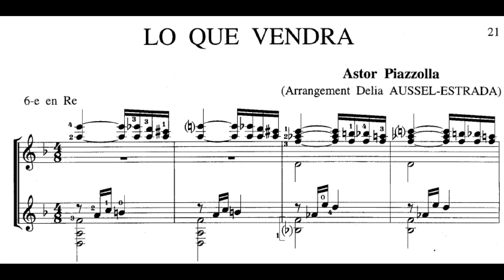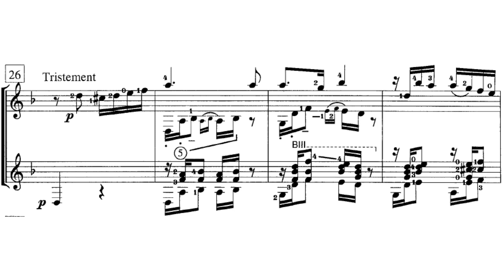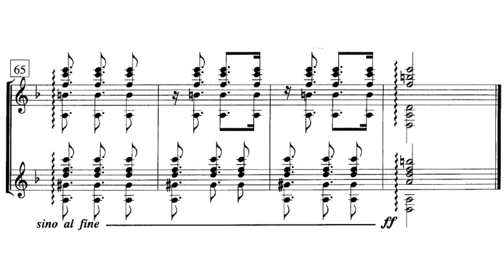Astor Piazzolla - Lo que vendrá - Guitar Duo arrangement by Delia Estrada - Score video (partitura)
Astor Piazzolla
Lo que vendrá
Guitar Duo arrangement by Delia Aussel
Performers: Judicael Perroy and Raphael Feuillatre